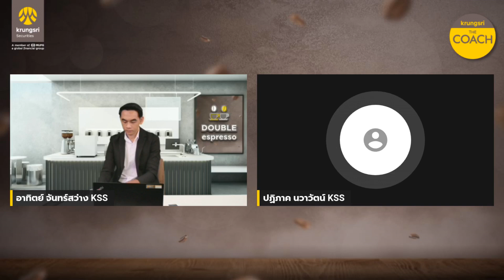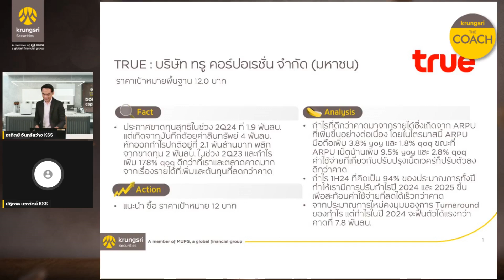True- HIGHLIGHTS : DOUBLE espresso by Krungsri The COACH [ 5 สิงหาคม 2567 ]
✨True ผลประกอบการผิดคาด✨
โดยคุณปฏิภาค นวารัตน์
ผู้อำนวยการอาวุโส สายงานวิเคราะห์
ปัจจัยพื้นฐานด้านหลักทรัพย์ขนาดใหญ่